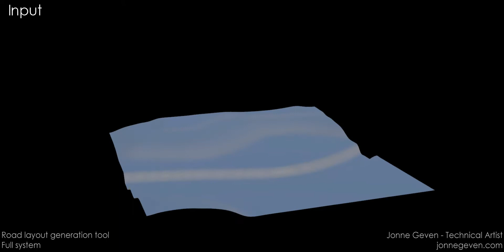Jonne Geven - Houdini Demo reel - 2018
Projects:
Road layout generation - to be added
Space colony - to be added
     - Textures by Wouter Van Stennis
     - Rendering & Lighting by Michiel van Ommen